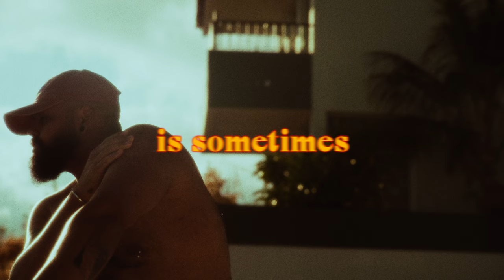Do you have time?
Sometimes we just need to take some time for ourselves, to experience things, be present, to reset and be grateful.
This was shot with my Sony FX3 on our Creative Travel Squad trip to Madeira, Portugal and that place is incredible. I was feeling very grateful and lucky to be there with my friends.
If you want to know how you can be on the next one, drop a message on my Instagram 😍